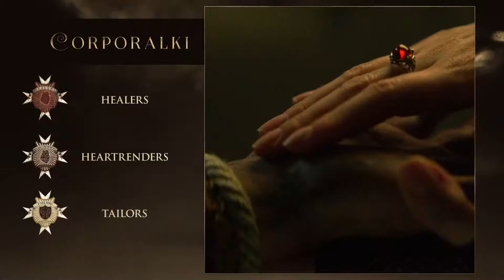Shadow and Bone Building The World